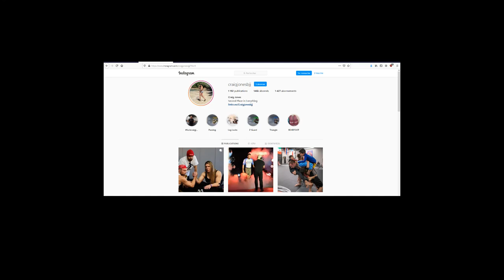Grappler.TV épisode #6 différences et points communs entre la luta livre et grappling Nico Filipponi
Dans le 6ème épisode de Grappler.TV, je reçois Nico, un frérot de longue date et ceinture marron de luta livre, on parle de la luta livre un art martial méconnu mais pourtant proche du grappling. Comme d'hab on a kiffé et j'espère que vous kifferez aussi :)

Sommaire

0:00 Intro
0:27 Interview avec Nico Filipponi
46:39 Partie technique
48:32 Question/Réponse façon Samy